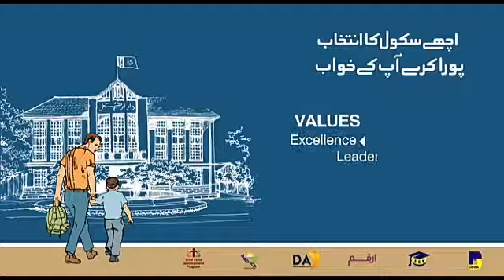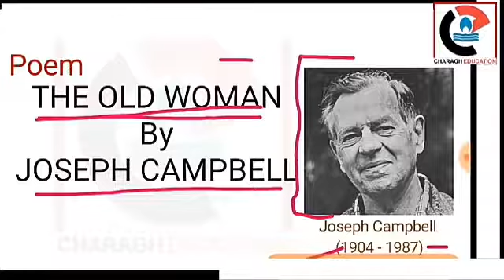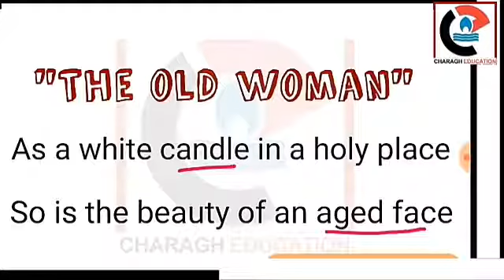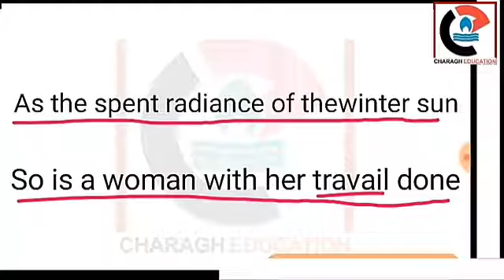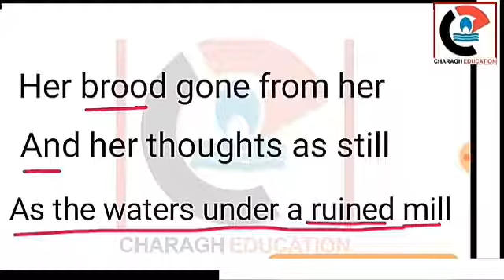Engliah Grade 8 & 9th